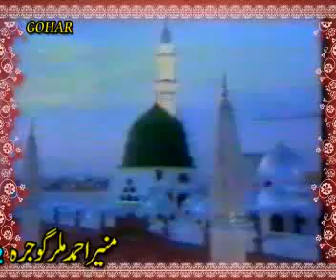SABIR SARDAR(Mehfil Naat= Beautiful Kalam) 2of4.flv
load by munir ahmad millar gojra